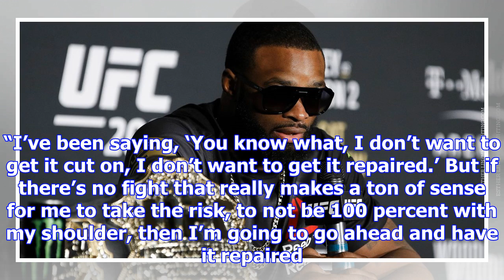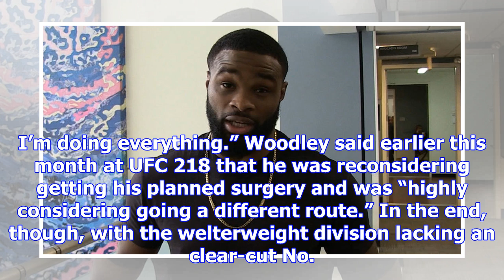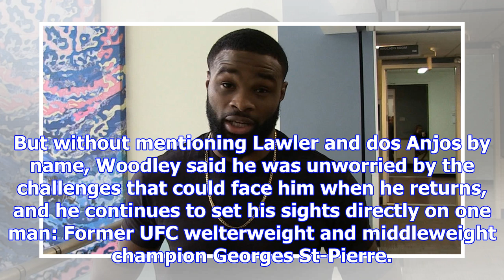Tyron woodley says he’s getting shoulder surgery after all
Tyron Woodley is getting shoulder surgery after all. Woodley, the reigning UFC welterweight champion...